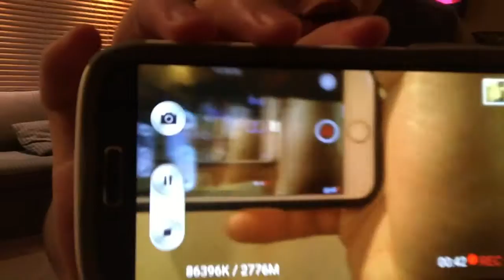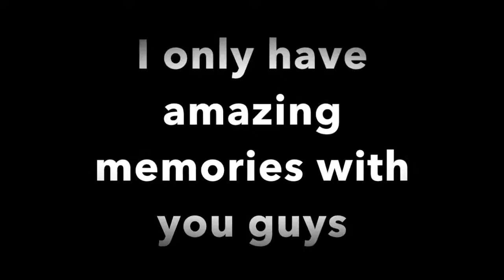Living Out Loud Ep. 4 | Broventures in Whistler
I'm Good - The Mowgli's (Photo Finish / Republic Records)
Beat of My Drum - POWERS (B3SCI Records)
Dreaming - Smallpools (Sony Music Entertainment)
Chocolate - The 1975 (The Motor Museum, Mike Crossey)